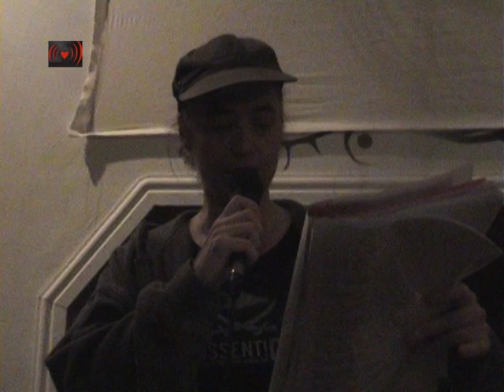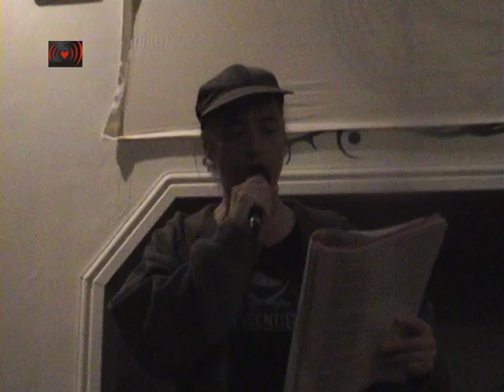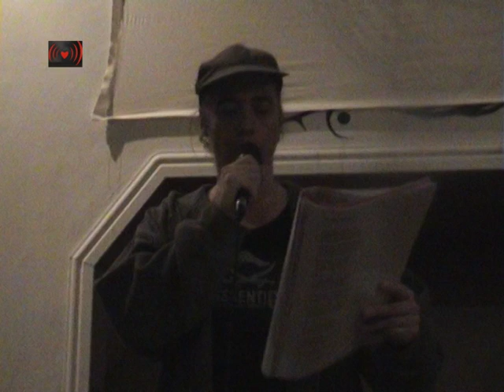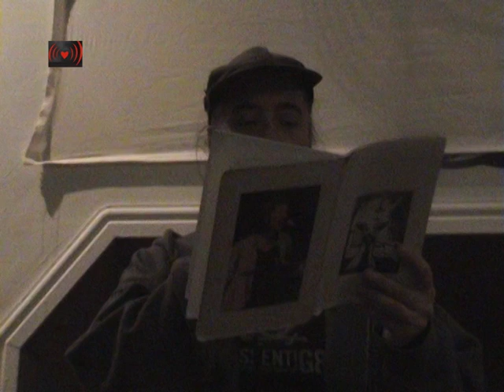Joke Kaviaar Poezie.Beat the Borders 7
Oud Papier
Er valt weer een rapport van een geleerde te lezen
We horen dat hij schrijft dat grote twijfels zijn gerezen
Gaat er wat veranderen? 't Is vernietigend als bommen!
Zoveel cijfers en feiten, en tabellen en sommen
De minister zal wel zeggen dat er iets aan wordt gedaan
Een laaggeplaatste krijgt de bons -- en dan een betere baan
Of nog niet eens dat! Het is slechts voor 't oud papier
Alleen maar weer beloftes, zo maakt men goede sier
De minister speelt met termen, en bedankt de geleerde
dat hij 't functioneren heeft verbeterd, zich niet tegen hem keerde
En als dan na een tijdje weer de woede is gesust
iedereen 't is vergeten, en iedereen gerust
De minister en de geleerde, zij geven elkaar de hand
We zijn weer in een tijdperk van ware vrede aangeland!

Wat bleef...
Voor wie ergens alles achter zich liet
Wat er nog was --
Vader, moeder?
Een massagraf?
Een hut, een dorp?
Verbrandde resten?
Een stukje land, het graan,
een geit?
Stukgeschoten bruggen
Het dreunen van de nacht
Flarden van kruitdamp

Voor wie alles ergens achterliet
Herinneringen aan toen
Een lang verschoten verleden
dat vertrouwd was
Het zinderen van de grond
Hoe de zon onderging
Waarvandaan de wind kwam
De taal die iedereen sprak,
verstond en begreep
en
het delen van de rijst

Gekomen is naar een belofte
van schamel spaargeld
Te voet over een hel van bergen
Wadend in hoge sneeuw
Door elkaar geschud
in het duister
Gekropen door
doornig struikgewas, en zo
bereikte een grens aan het weggaan

maar niet
De schrik van een knal
Bezweet ontwaken
Omkijken, sluipen, verbergen
Dat is er nog
Niet alleen in dromen

Zie, een hart kan men verliezen
voor de liefde, voor de hoop,
Maar verliezen kan men nooit
de haat, de razernij
Geen drank, pillen of drugs,
niets brengt verlossing
Alleen de dood

die achtervolgd door die gedachte
dat het achterlaten van 't leven
nog alles is dat overblijft

behalve die sporen --
Verloren raken die nooit --
Nog altijd geen horende oren

is ook hier geen verlichting
Geen verlichting van de angst
die mee is getrokken
Geen verlichting van de waanzin
die achterna is gekomen

Voor wie alles achter zich dacht te hebben gelaten
is vooral het vechten meegekomen
naar een land waar vrede zou heersen
De belofte werd bedrog en
voortgezet wordt onopgemerkt
de oorlog tegen hen, en wij

Wij tekenen ervoor

Joke Kaviaar 3 augustus 2010

De stemming

Er zijn er die moorden
uit overtuiging
Een reden hebben zij niet
Wel een boek of geschrift bij de hand
waarin beschreven staat
op welke wijze de reine daad
dient te worden uitgevoerd

De executie, zo zeggen zij,
vindt plaats met instemming
van een bevoegd heer

En zo raken velen overtuigd
van de juistheid en de eerlijkheid
van het stelen van de vrijheid
en van het nemen van levens
Zij stemmen met alles in
dat voorgeschreven wordt
en laten zich ermee vermaken

Er zijn er die sterven
door die overtuiging
Spijt hebben zij niet
van 't verlangen naar vrijheid
dat in geen enkele staat
wordt toegestaan,
moet worden bevochten

De revolutie, zo weten zij,
krijgt nooit toestemming

Joke Kaviaar, 2 augustus 2010

De tanden van de beambte

Als een overheidsdienaar glimlacht
wanneer hij namens zijn baas het woord voert,
dan liegt hij
Zijn lippen laten wel zijn blinkende tanden zien,
maar dat is reclame

We ruiken niet
de tong die de konten heeft gelikt
We horen niet
het verzwijgen van de opstand,
neergeslagen in zijn baas' opdracht
door collega's van hem die
geen naam hebben, laat staan gezichten,
alleen nummers en maskers

En zo zien we de één na de andere beambte verklaren
in full color op breedbeeld televisie
namens de staat
dat er niet geslagen is
dat er niet geschoten is
dat de camerabeelden helaas
verloren zijn gegaan
Dat het slachtoffer erom gevraagd heeft

Een gezagsdrager treft nooit blaam
Die is aan de naamloze dode of
aan iemand die je niet mag zien staan

Telkens weer die wetmatige regels in de krant
Vette inktkoppen die druipen van bloed:
'Er is niets aan de hand'
Maar wordt er eens terug geslagen,
gespuugd, gescholden, gejoeld,
dan kan niet vaak genoeg
de band worden terug gespoeld

En weer liegt de ambtenaar in staatsnaam
als hij glimlacht en stelt:
'Tot geweld hebben alleen wij het recht'